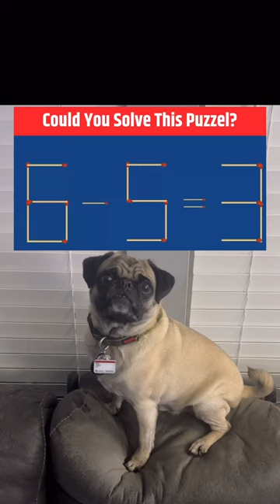MAKE IT RIGHT